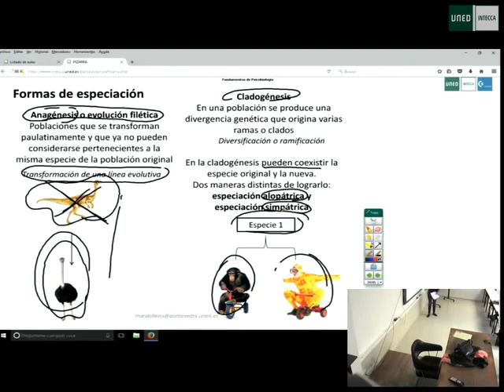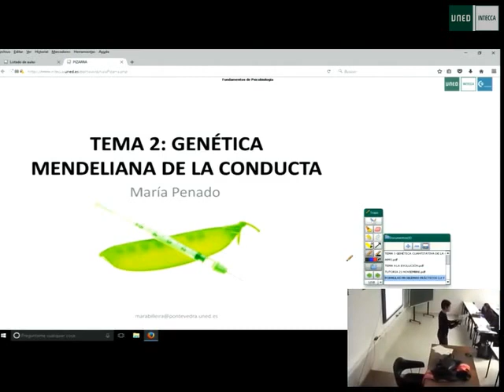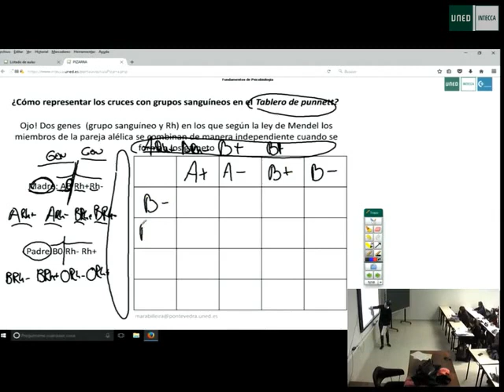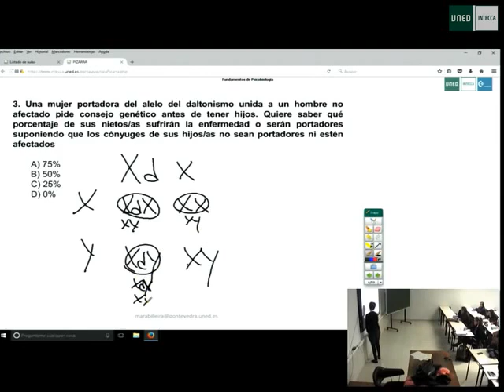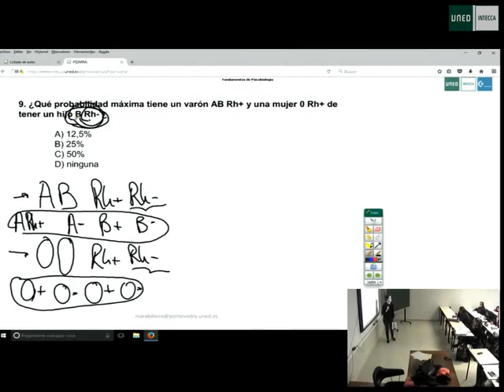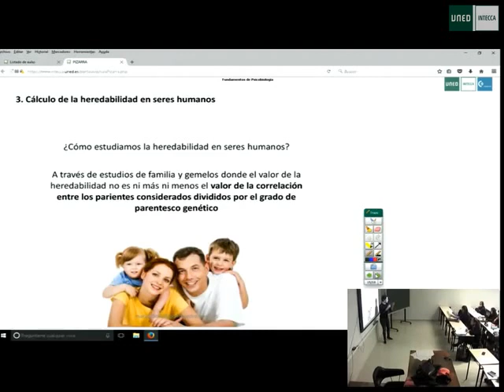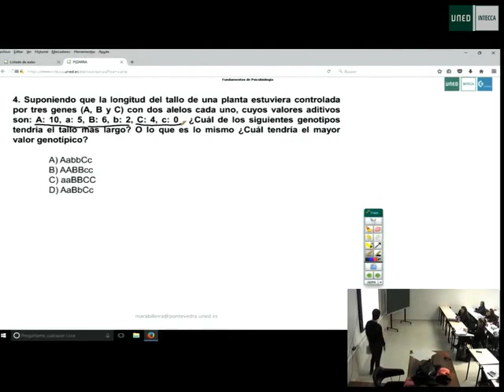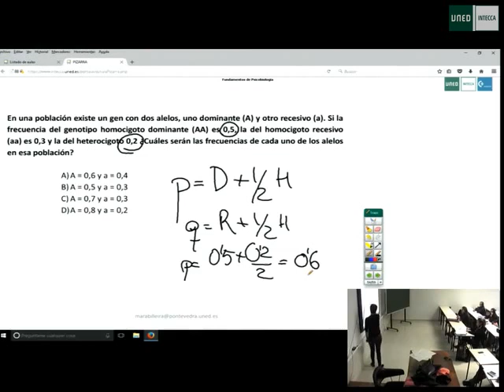06 tema 4 2 Psicobiología - Maria Penado - uned